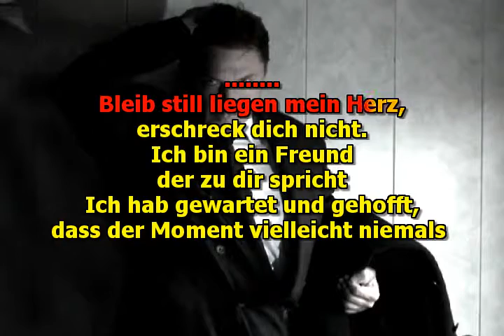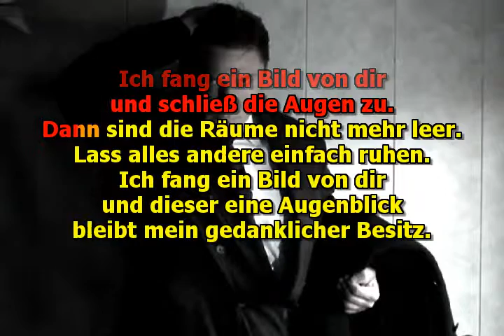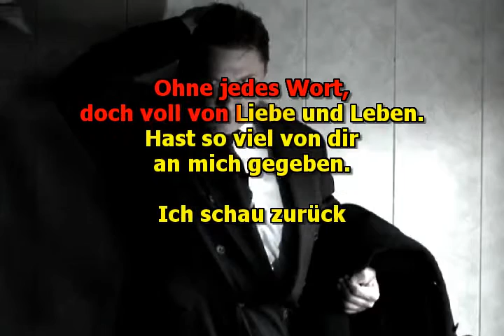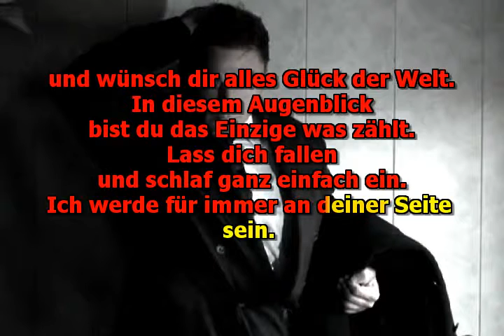MIKE MALAK & The Fakers - AN DEINER SEITE (cover with lyrics)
no original Music has been used to create this video, this cover song has been entirely performed by Mike Malak & The Fakers   (c) 2012 Mike Malak for this cover version
An Deiner Seite (by your side) is a sentimental inspirational, romantic pop-rock song by meant as a message to a dying parent or a near and dear one.  Made famous by the German singer/composer UNHEILIG.   Cover version with lyrics